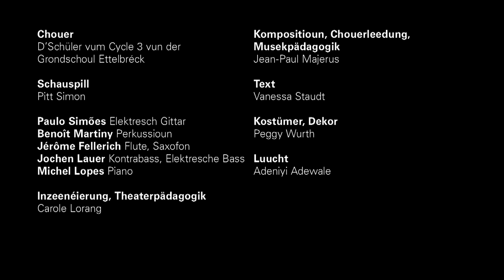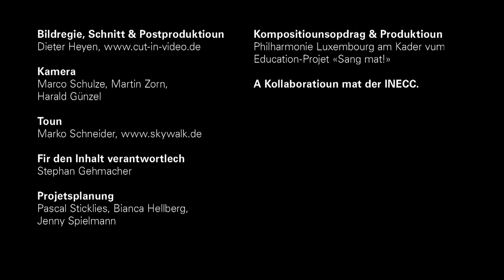Sang mat! «Ech si kee béise Wollef»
«Ech si kee béise Wollef»
Inzeenéierte Chouerconcert

De Wollef Knackzant macht sich in Vanessa Staudts populäre Kannerbuch « Ech si kee béise Wollef » op d’Sich no engem Frënd, mat deem hie Kaarte spille kann. Mee wéi soll de Knackzant ee Spillkomerod fannen, wa jiddereen Angscht virun him huet?

An enger fir d’Bühn adaptéierter Fassung sangen d’Schoulkanner vum Cycle 3 aus der Grondschoul vun Ettelbréck am Kader vum Education-Projet «Sang mat!» d’Geschicht vum Wollef, mat extra fir d’Stéck komponéierte Lidder a lëtzebuergescher Sprooch.

Chouer
D’Schüler vum Cycle 3 vun der Grondschoul Ettelbréck

Schauspill
Pitt Simon

Elektresch Gittar
Paulo Simões

Perkussioun
Benoît Martiny

Flute, Saxofon
Jérôme Fellerich

Kontrabass, Elektresche Bass
Jochen Lauer

Piano
Michel Lopes

Inzeenéierung, Theaterpädagogik
Carole Lorang

Kompositioun, Chouerleedung, Musekpädagogik
Jean-Paul Majerus

Text
Vanessa Staudt

Kostümer, Dekor
Peggy Wurth

Luucht
Adeniyi Adewale

Bildregie, Postproduktioun
Dieter Heyen

Kamera
Marco Schulze
Martin Zorn
Harald Günzel

Fir den Inhalt verantwortlech
Stephan Gehmacher

Projetsplanung
Pascal Sticklies
Bianca Hellberg
Jenny Spielmann

Kompositiounsopdrag & Produktioun Philharmonie Luxembourg am Kader vum Education-Projet «Sang mat!»
A Kollaboratioun mat der INECC